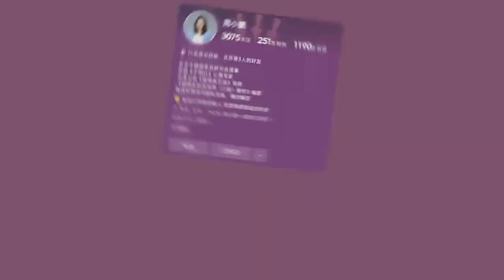和老婆没了感情，爱上别的女人怎么办？听听心理咨询师的肺腑之言